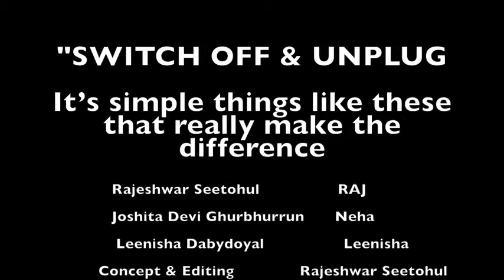Winning Team of EEMO Amateur Video Competition 2017